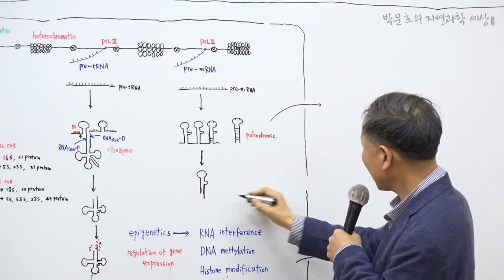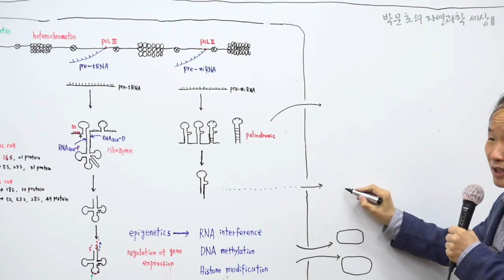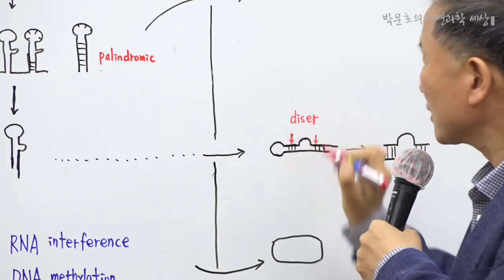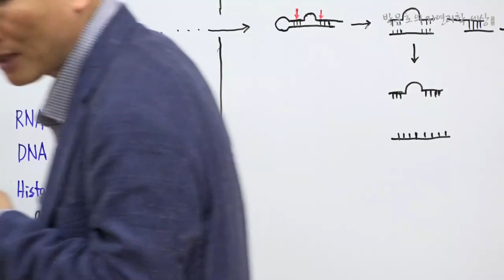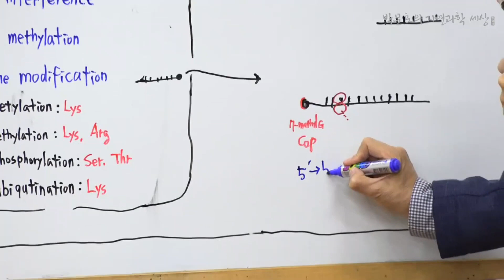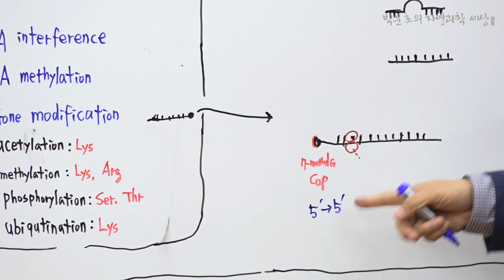35.epigenetics(RNA interference)_1